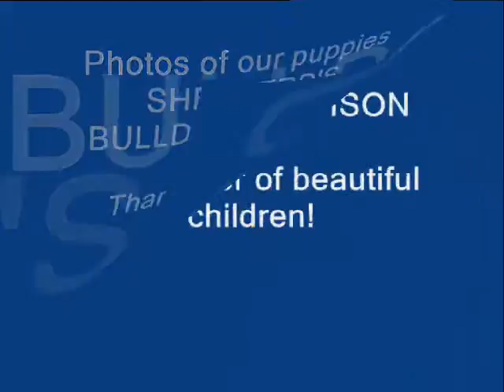Shepherd's Bulldogs Edison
Pictures of puppies from our Shepherd's Bulldog Edison
французский бульдог
питомник Бушер Плюс